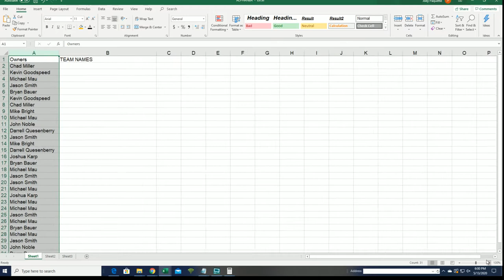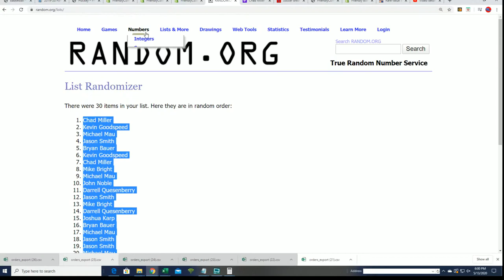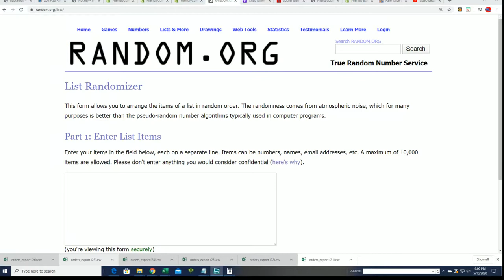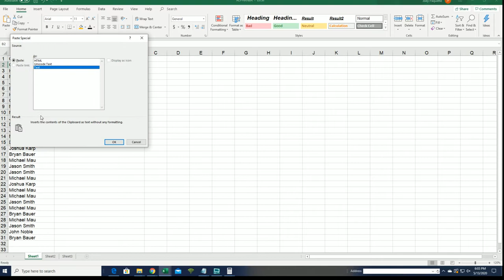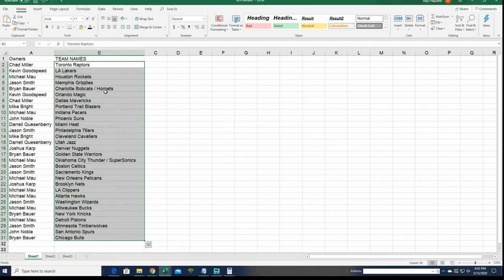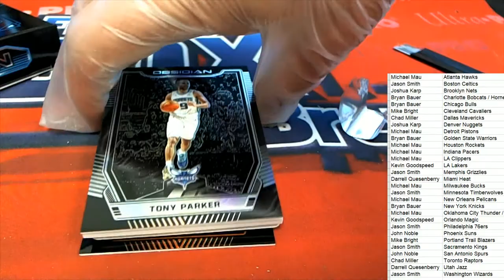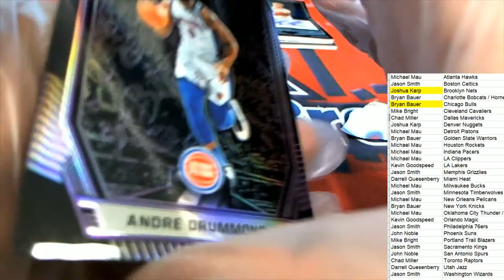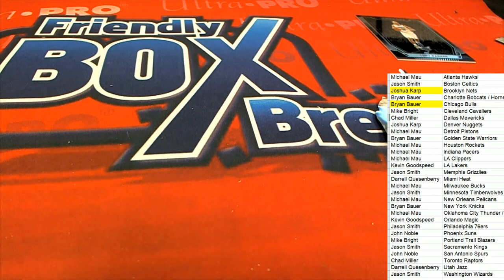2018 19 Panini Obsidian Basketball ID 1819OBSIDBSK101